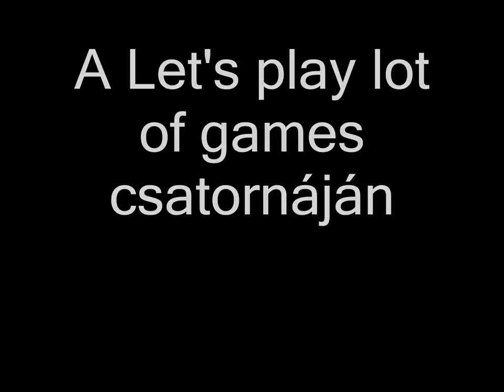Let's play lot of games | War thunder 1